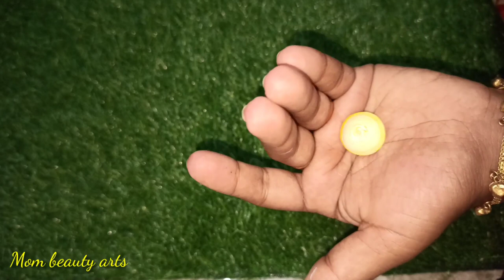Woolen jimikki/Mom beauty arts /MBA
Hi friends 😍

Jimikki earrings using paper

Mirror art using Glass paint in tamil

Barbie doll using foam sheet